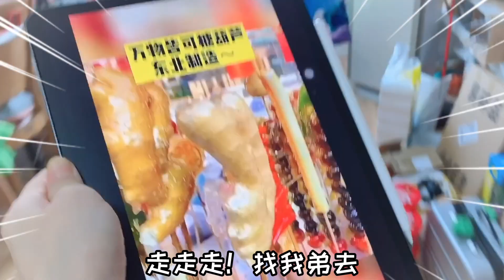辣条糖葫芦吃过没？酱鸭腿淋上糖浆居然超酥脆，为啥弟弟一脸痛苦【桂小鹿胖了没】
【24小时只吃一种味道食物】 本频道致力于提供儿童友好的内容，避免任何可能对其健康和安全造成影响的元素。